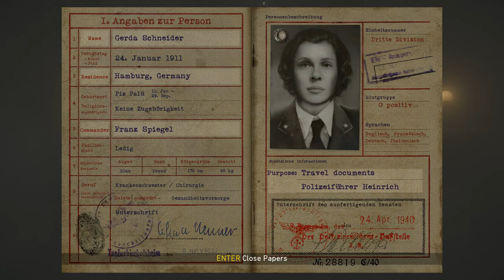Call of Duty: WWII Walkthrough Part 5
On June 6, 1944, U.S. Army Private First Class Ronald "Red" Daniels (Brett Zimmerman) of the 1st Infantry Division takes part in the Normandy landings also known as D-Day with his platoon, consisting of Private First Class Robert Zussman (Jonathan Tucker), Private Drew Stiles (Kevin Coubal), Technician Fifth Grade Frank Aiello (Jeff Schine), Technical Sergeant William Pierson (Josh Duhamel) and First Lieutenant Joseph Turner (Jeffrey Pierce). Following the landings, Zussman is stabbed by a German soldier, resulting in his hospitalization for several weeks.

Zussman returns to duty in time for Operation Cobra, where American forces successfully push to reclaim the town of Marigny. The platoon is ordered by Colonel Davis (Matt Riedy) to conduct an operation with British Special Operations Executive officers Major Arthur Crowley (David Alpay) and Vivian Harris (Helen Sadler) to intercept a German armored train carrying V2-rockets. Daniels and Zussman successfully derail the train before being escorted back to their squad by French Resistance leader Camille "Rousseau" Denis (Bella Dayne).

A week later, Rousseau and Crowley infiltrate a German garrison in Paris to retrieve explosives in preparation for the platoon's assault upon it. Rousseau successfully places explosives on the garrison's gates and assassinates SS-und Polizeiführer Heinrich (J. Paul Boehmer) in retaliation for his murder of her family, allowing the platoon to liberate Paris.